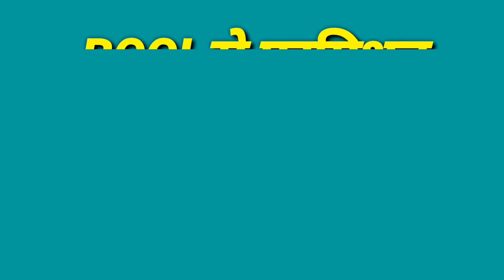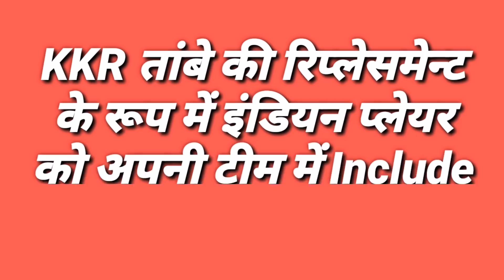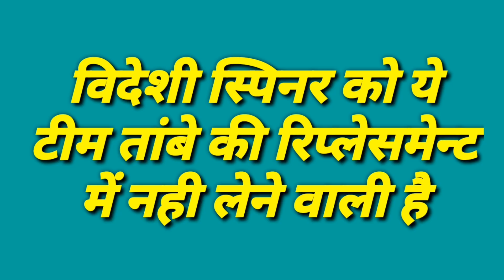IPL 2020 - 3 Replacement Of Pravin Tambe In Kolkata Knight Riders For IPL 2020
Watch 3 Replacement Of Pravin Tambe In Kolkata Knight Riders For IPL 2020.